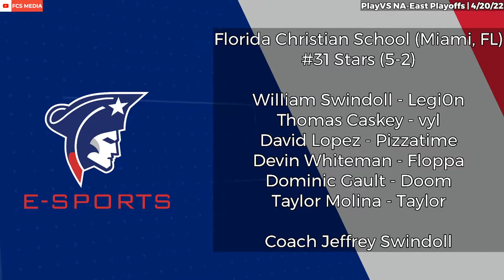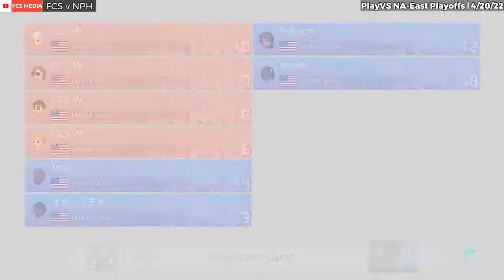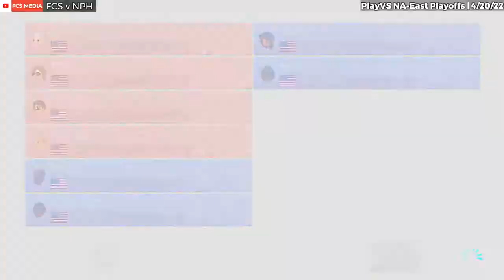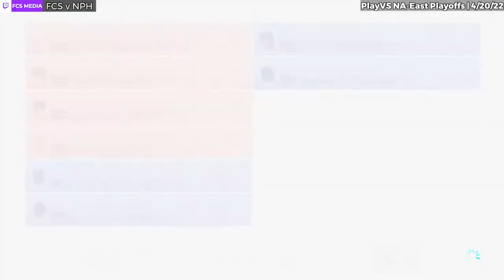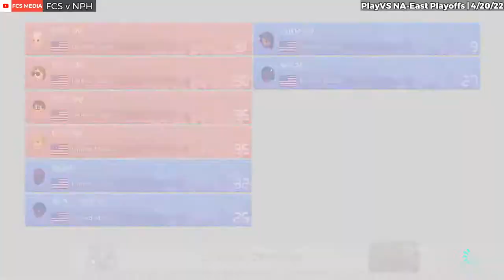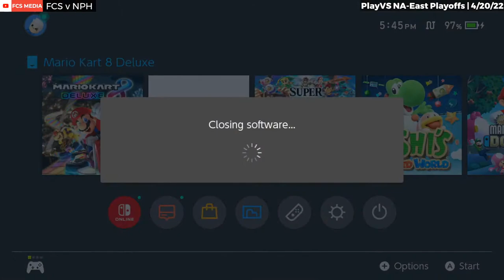FCS vs Apopka JV & N.Paulding - Smash Bros & Mario Kart | PlayVS Spring '22 Top 32 - Doubleheader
SUPER SMASH BROS. ULTIMATE: No. 5 FCS Stars (6-1) face No. 28 Apopka High School (4-3) JV in the first round (Top 32) of the PlayVS Spring 2022 FASA Playoffs.
MARIO KART 8 DELUXE: No. 31 FCS Stars (6-1) face No. 2 North Paulding High School Joycon Drifters (7-0) in the second round (Top 32) of the PlayVS Spring 2022 Eastern Playoffs.
0:00 Smash Bros Pre Game
9:51 FCS v Apopka JV - Smash Bros
42:06 Mario Kart Pre Game
50:54 FCS v North Paulding - Mario Kart